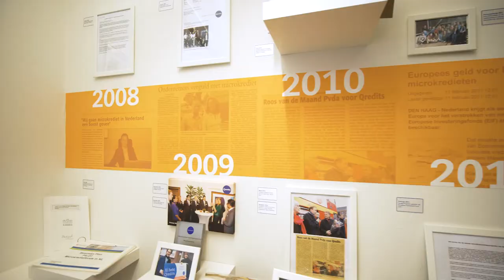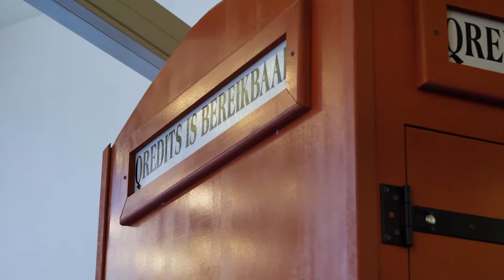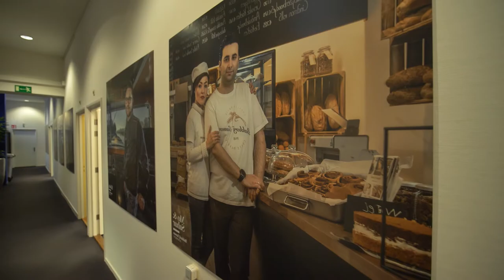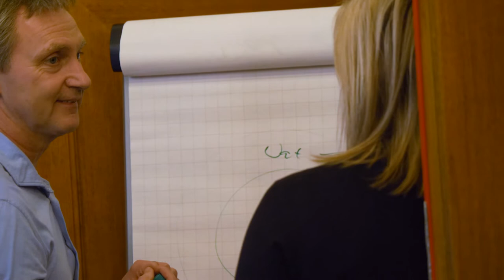Qredits is een missie gedreven organisatie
Qredits is geen winst- maar een missie gedreven organisatie.
De missie: “Wij willen zorgen voor een beter ondernemersklimaat, dat er veel goede ondernemers komen en dat ondernemers goed voor zichzelf kunnen zorgen.”

Qredits wil haar medewerkers twee dingen op het hart drukken. Blijf jezelf ontwikkelen en zorg dat wat je doet vanuit passie is. Zowel voor medewerkers als voor ondernemers handelt Qredits vanuit de volgende kernwaarden: Persoonlijk, Zakelijk, Verbinden en Sociaal. Waarden die met regelmaat intern besproken worden, om in Nederland en de Cariben te kunnen groeien.

Naast haar missie heeft Qredits ook een ambitie. “Wij willen de beste met de meeste impact zijn. Dus de kredietspecialist voor het kleinbedrijf, dé coachingsorganisatie voor ondernemers en het trainingsinstituut voor Ondernemend Nederland” – Elwin Groenevelt (algemeen directeur).